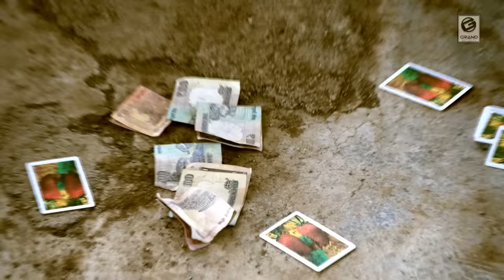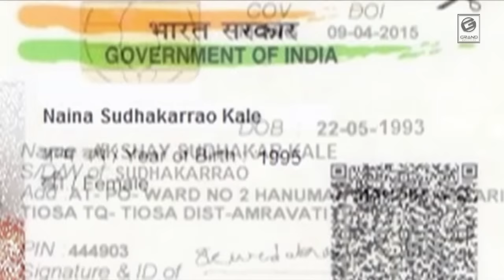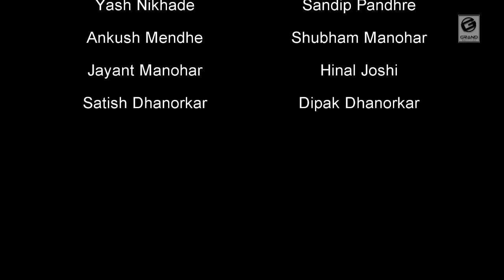Najraa Official Short Film | Mayur Gedam | Suraj Khakse| Vaibhav Bokade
Directed By Mayur Gedam
Cast- Suraj Khakse, Vaibhav Bokade, Aswini wighne, Lucky Shapamohan, Vivek Gaurkhede & Team
A Short Film is based on real story of common man's life..!!